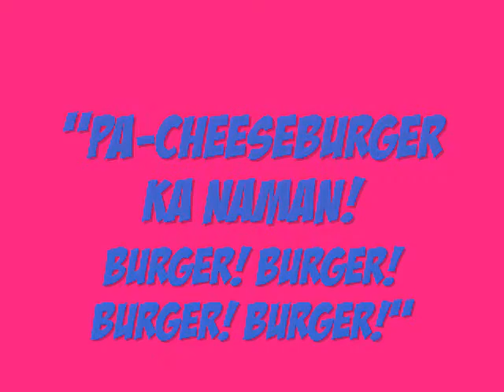SMA - THOMASI 05-06 "Pa-cheeseburger ka naman" sa NRS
Ang saya saya kahit konti lang kami!!! Hehehe.